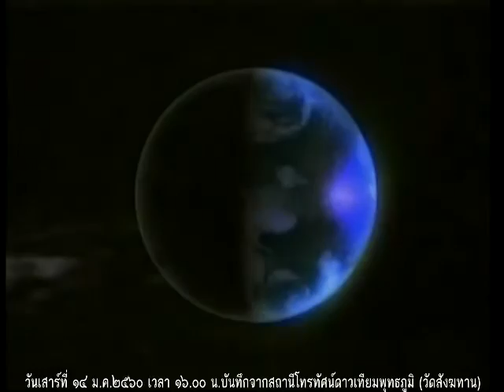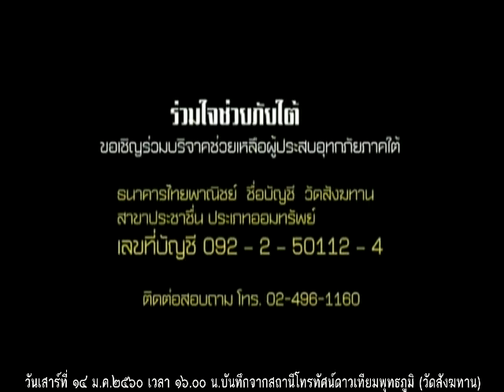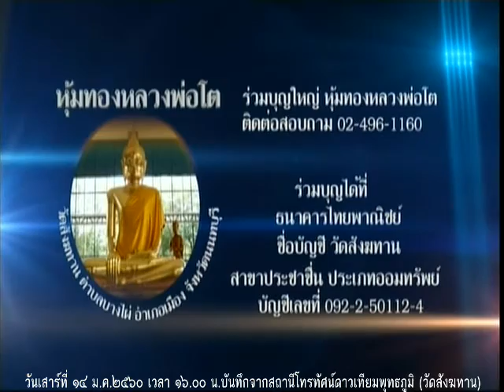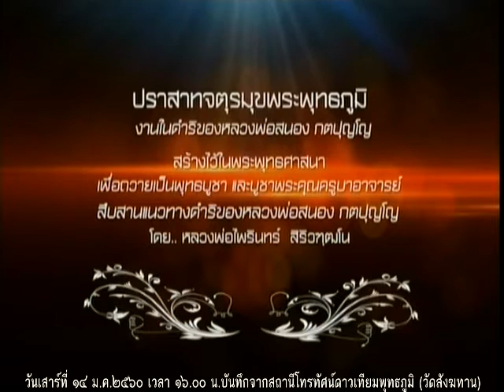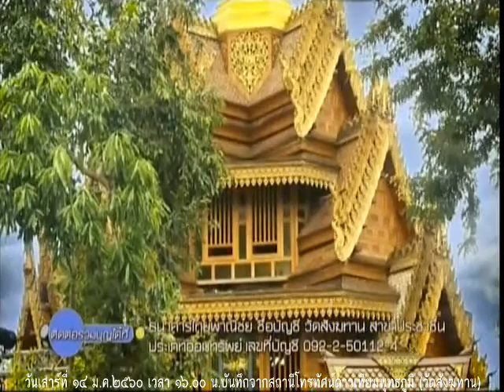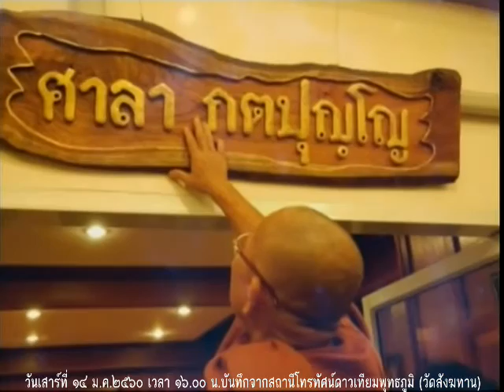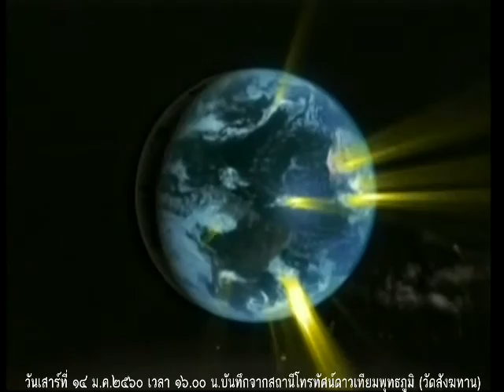วันเสาร์ที่ ๑๔ ม.ค.๒๕๖๐ ธรรมะสว่างใจ หลวงพ่ออุดม ปริปุณโณ วัดบ้านพลับ จังหวัดสระบุรี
รายการธรรมะสว่างใจหลวงพ่ออุดม ปริปุณโณ วัดบ้านพลับ จังหวัดสระบุรี    เมตตาตอบปัญหาธรรมะในรายการ

Meditation centre

อ้างอิงจาก